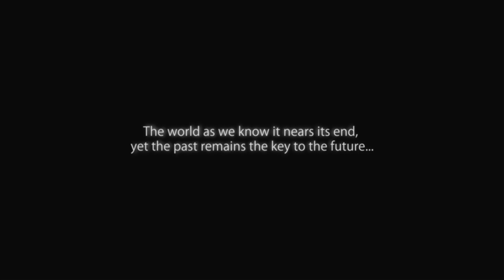THE WITCHER 2: Assassins of Kings #48 FINALE | Let's Play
My blind let's play of The Witcher 2 - Assassins of Kings Enhanced Edition
Hard Difficulty | Let's Play